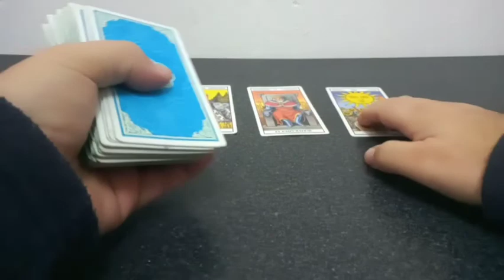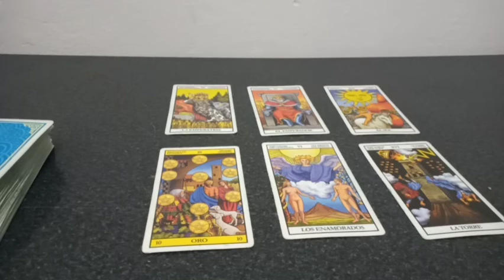Predicción Suiza vs Turquía Fecha N° 3 Grupo A Eurocopa 2021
Tirada de tarot con cartas Rider para el partido correspondiente a la fecha 3 del grupo A de la Eurocopa 2021 que se jugará este próximo domingo 20 de junio del 2021